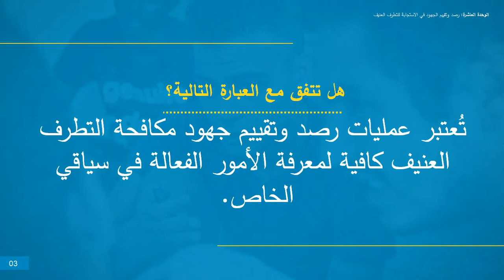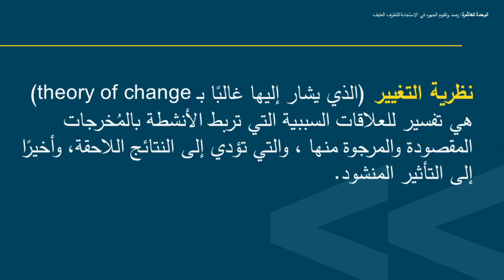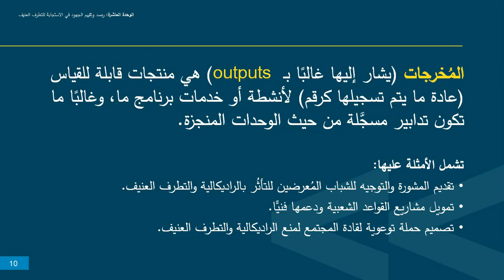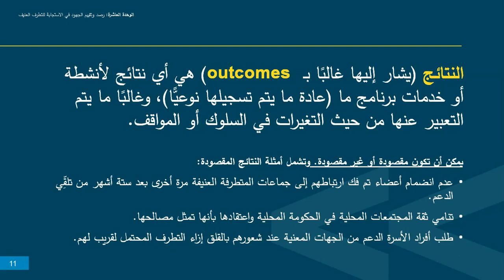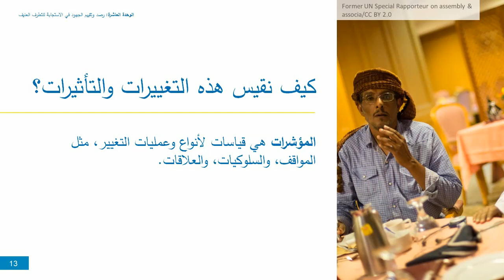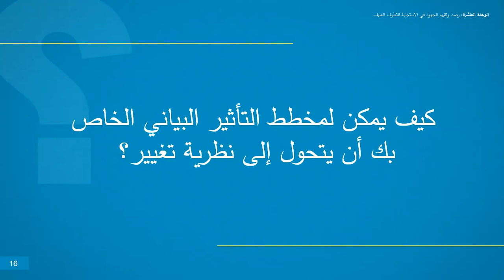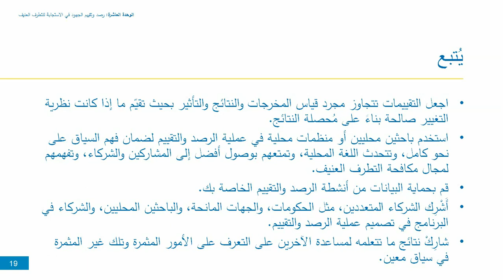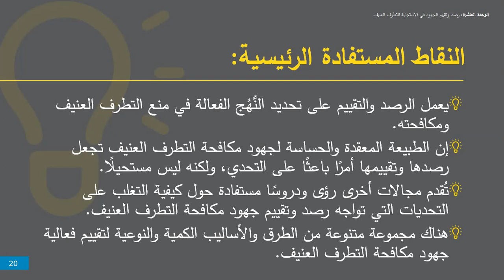الوحدة 10: رصد وتقييم الجهود في الاستجابة للتطرف العنيف